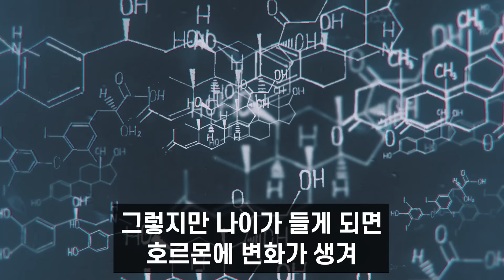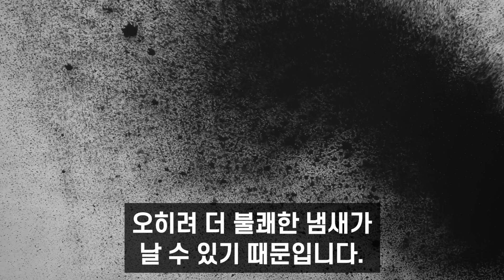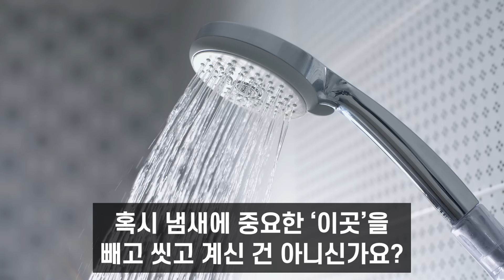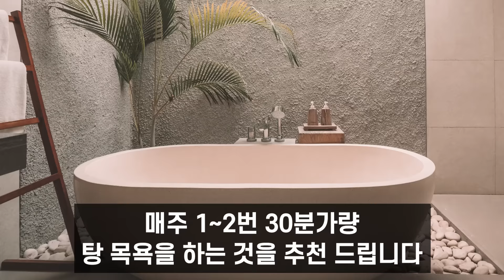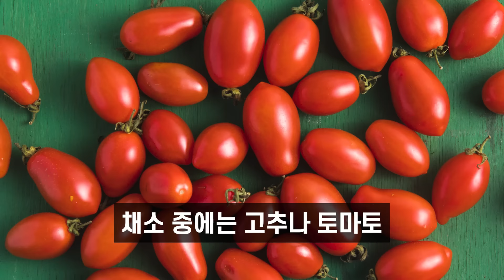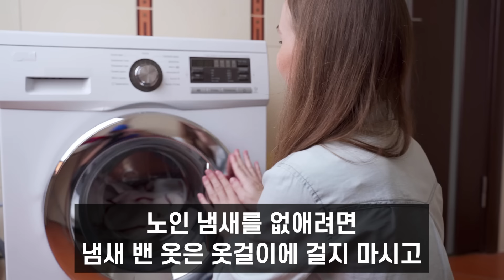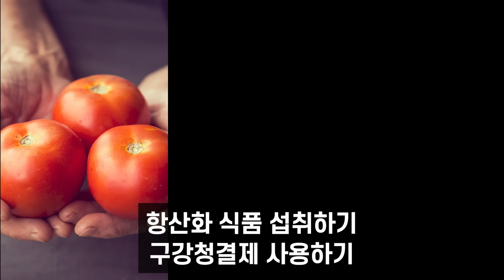99%는 몰랐던 퀘퀘한 노인 냄새, 이 '부위'만 씻으면 싹 사라집니다! 없애는 방법은? 원인이 뭘까?ㅣ홀애비냄새, 땀냄새, 노인냄새ㅣ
나이 들며 나는 노인 냄새와 홀애비 냄새, 어떻게 하면 싹 없앨 수 있을까요?
한 살 한살 먹을수록 신경써야 하는 부분이 참 많은데요
그중에 냄새는 관계에 있어 가장 중요한 요소 중 하나이며,
누군가를 피하게 되는 이유 중 큰 비중을 찾이 한다고 합니다.

오늘 영상이 꼭 도움이 꼭 도움이 되셔서
좋은 냄새와 함께 더 멋지고 건강하게 하루를 보내셨으면 좋겠습니다.
영상이 도움이 되셨다면 주변 소중한 사람들에게도 공유해 주세요
함께 나누면 행복은 배가 된다고 하네요
그럼 오늘도 행복 가득한 하루 보내세요 ^^

본 채널의 모든 컨텐츠는 발표된 논문과 연구자료및 할술지등을 바탕으로 개인적 학습을 통해 제작 되었습니다.
건강한 정보전달을 목적으로 제작되었으며 이는 의학적 진료를 대신 할 수 없습니다.
사람마다 체질, 건강상태 등이 모두 다르기에 결과또한 다를 수 있음을 알려드립니다.
따라서 시청자 본인의 선택과 판단이 요구되며, 선택에 따른 결과는 시청자 본인의 책임임을 밝혀 드립니다.

활기차고 건강한 삶에 도움이 되시길 바랍니다.